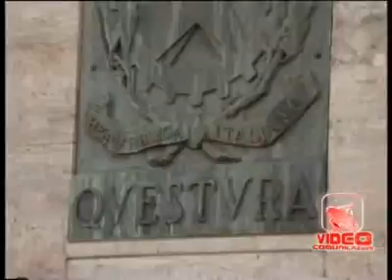Qualiano (NA) - Camorra, 25 arresti clan De Rosa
- Qualiano (NA) - Camorra, 25 arresti clan De Rosa (05.04.11)